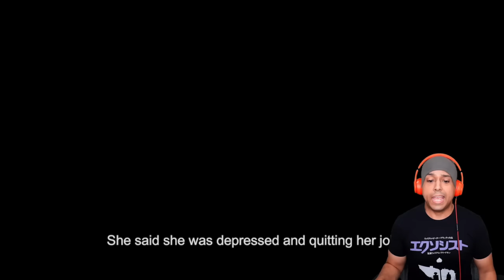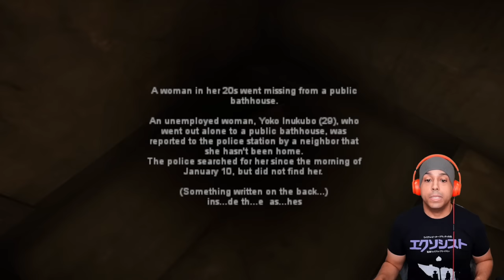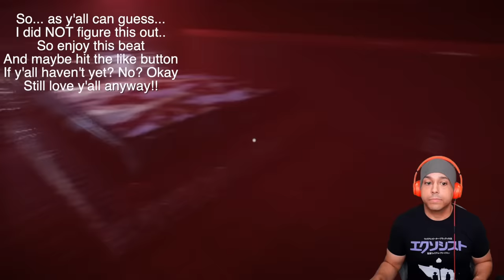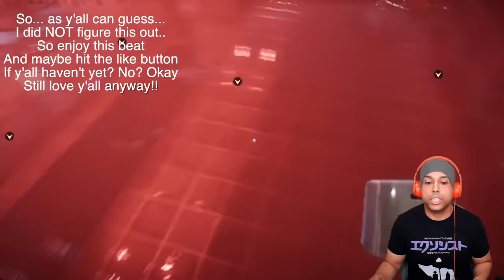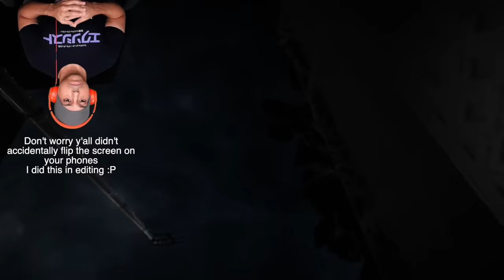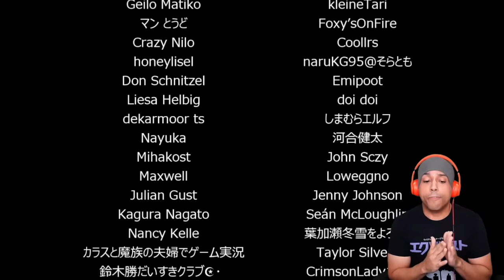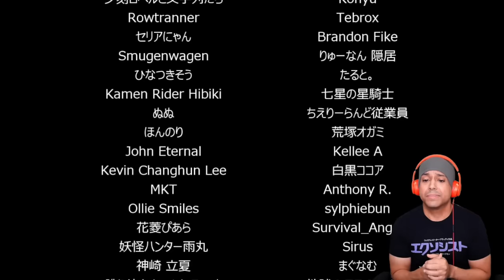I NEVER SCREAMED THIS LOUD IN MY LIFE!! [THE BATHHOUSE]